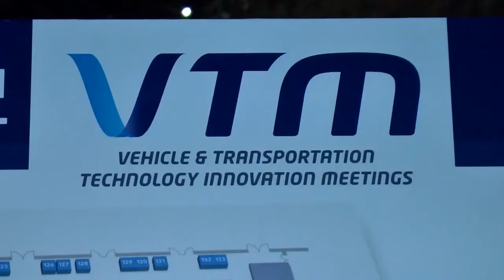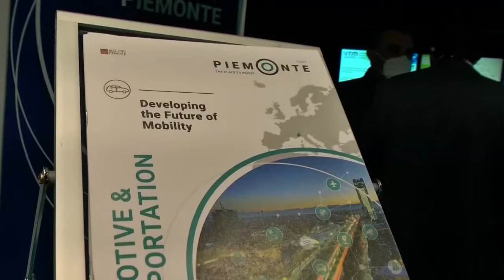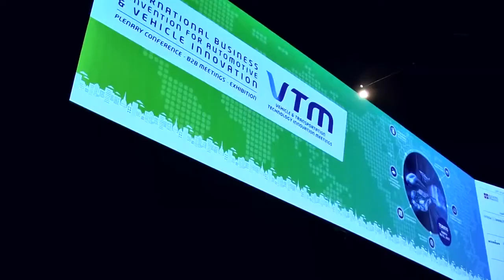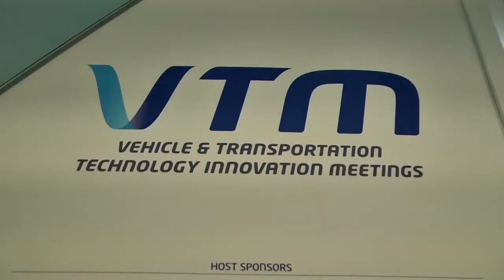VTM Vehicle & Transportations Meetings - Rete7 News 30/03/2022